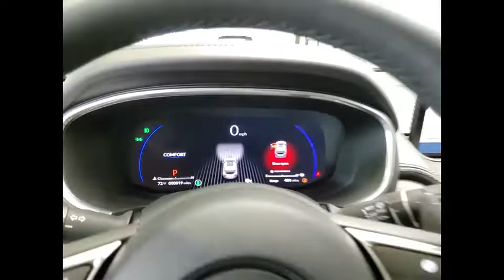2023 Acura MDX X3187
2023 Acura MDX w/Advance Package

1620 S. Milwaukee Ave

2023 Acura MDX Advance LIQUID CARBON METALLICEbony Leather.